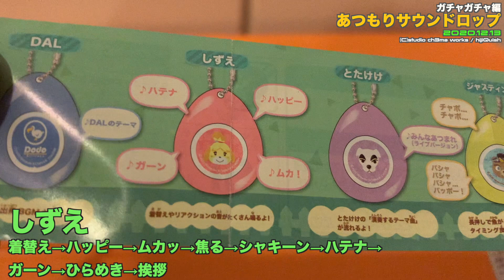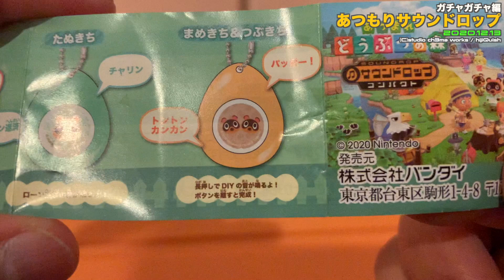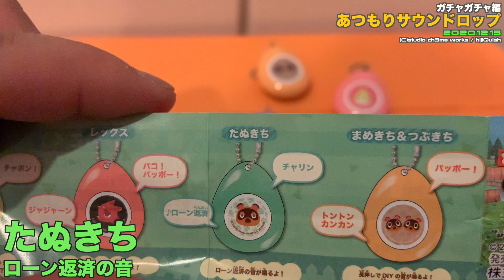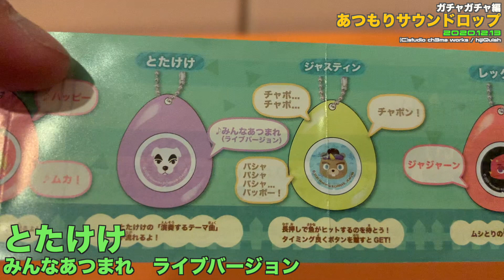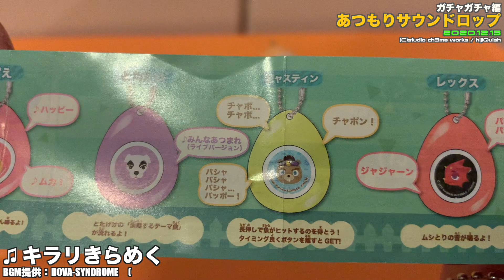【ガチャ】いつでもあつもりサウンド？”あつまれどうぶつの森 サウンドロップコンパクト”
このビデオは、いつでもあつもりサウンド？”あつまれどうぶつの森 サウンドロップコンパクト”開封、ショートバージョン